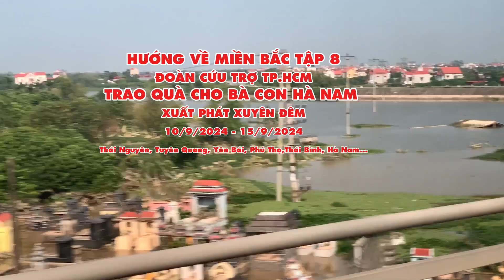HÀNH TRÌNH CỨU TRỢ TỪ MIỀN NAM RA BẮC - BÃO YAGI - HÀ NAM 14/9/2024 TẬP 8 | TRUNG LA TV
Cty Trần Nguyễn Trà đạo và anh em thiện nguyện cũng như nhà xe 0 đồng đã chung tay ủng hộ bà con miền Bắc. Tâp kết hàng và xuất phát trong đêm ngày 10/9/2024 sau hơn 30 tiếng đoàn đã có mặc ngoài Bắc kịp thời hỗ trợ mì gói, lương khô, gạo, nước suối, thuốc men.. Hơn 10 tấn lương thực đã đước huy động.
HƯỚNG VỀ ĐỒNG BÀO MIỀN BẮC THÂN YÊU
Không còn chần chừ và giải thích gì thêm, cả nước chung tay hướng về đồng bào vùng lụt bão phía Bắc là một lẽ đương nhiên, là những hành động đẹp, nghĩa cử đẹp với tinh thần tự giác cao độ, kịp thời “ngay và luôn” đã và đang bừng dậy, tỏa sáng ở khắp nơi trong cả nước.
Đêm nay 2 xe hàng 10 tấn bao gồm nhu yếu phẩm cứu trợ cấp bách : Mì tôm, lương khô, sữa, bánh gạo, nuớc suối, thuốc men… của công ty chúng tôi ra Miền Bắc để cứu trợ cấp bách nhất cho người dân ngập lụt nặng… Điện lưới thì bị mất, trời tối đen như mực… dân thì sống trong lụt lội, khổ sở… bản thân tui cảm thấy không yên lòng được. Yêu lắm và thương lắm Miền Bắc thân yêu  !
Sau khi chúng tôi cứu trợ cho đồng bào bị ngập lụt nặng phía Tây bắc như Thái Nguyên, Tuyên Quang, Yên Bái… , chúng tôi sẽ về Thái Bình chia sẻ, cứu trợ cho quê hương sinh ra tôi .
Một miếng khi đói bằng một gói khi no”, “Lá lành đùm lá rách” là đạo lý của dân tộc Việt Nam hàng nghìn đời nay. Mỗi khi đất nước gặp biến cố, người dân gặp hoạn nạn, khó khăn, tinh thần ấy lại lan tỏa rộng khắp tới từng người.
Chúng tôi kêu gọi các mạnh thường quân đóng góp công sức , đóng góp thùng mì, hộp sữa.. cho bà con miền bắc . Không nhận chuyển khoản hay tiền mặt dưới bất cứ hình thức nào. Nhu yếu phẩm gửi cho chúng tôi , vui lòng liên lạc qua số điện thoại : 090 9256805 - chị Mai . Địa điểm tập kết: Quần áo , sữa, mì tôm , gạo, lương khô, nước suối , thuốc … tại: 18 Nguyễn Văn Mại, Phường 4, Tân Bình, HCM.
Mưa tràn về đất mẹ. Bốn mùa nhiều bão giông

© Bản quyền thuộc về trunglatv
© Copyright by  trunglatv ☞ Do not Reup"
Đừng quên kết nối với trunglatv nha. Cảm ơn mọi người..♥️♥️♥️
Cảm ơn các bạn đã ủng hộ và đón xem video của trunglatv
Share and create video for better life!